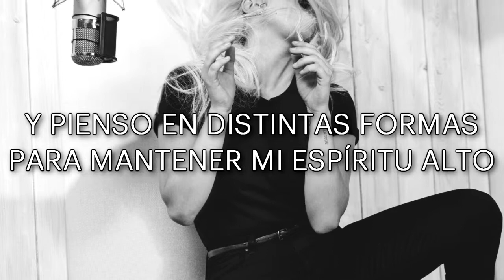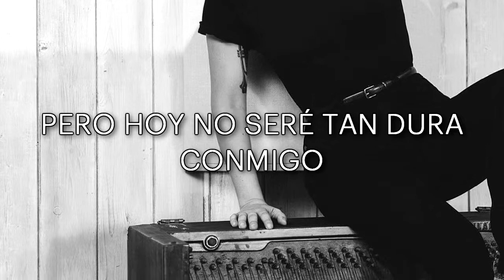Lady Gaga - Just Another Day | Sub Español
Just Another Day tiene un concepto simple, expresa la necesidad de Gaga de relajarse después de un día difícil. Busca nuevas formas de reinventarse musicalmente, de ignorar aquello malo que puedan decir los medios, de reírse sin preocuparse demasiado, porque después de todo es otro día, como cualquier otro.